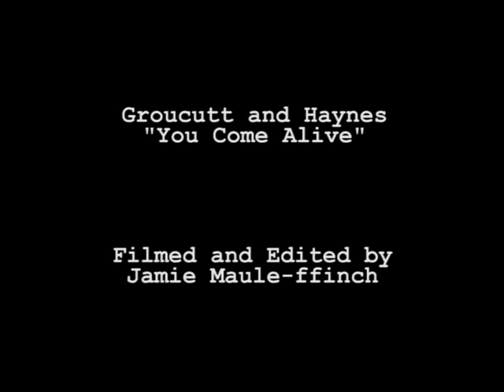Groucutt and Haynes Unplugged Session - 'You Come Alive'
Groucutt and Haynes perform an acoustic version of 'You Come Alive' from their debut album 'Another Good Reason'.

Thanks to: -